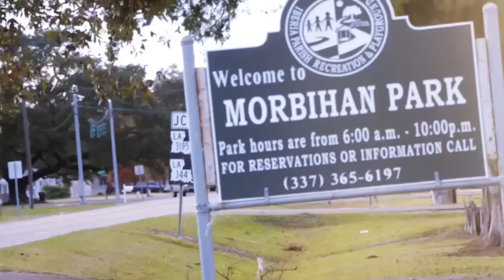Harrio ft Nick Dee - BIA (Black In America ) We Out Here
♯BIA; Black In America R.I.P. Mike Brown, Eric Gardener ♯blacklivesmatter ♯icantbreathe ♯breaktheinternet ♯yungndumbmafia ♯louisianatakeover ♯studiolife follow me; IG;harryhooverofficial twitter; hooverharry fb; harry hoover reverbnation;